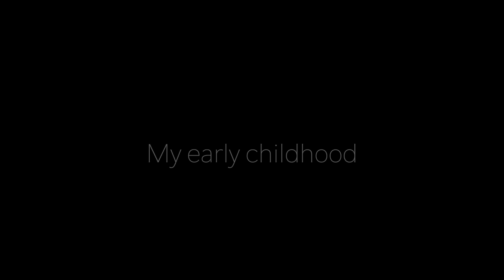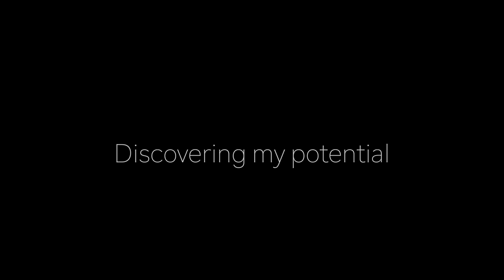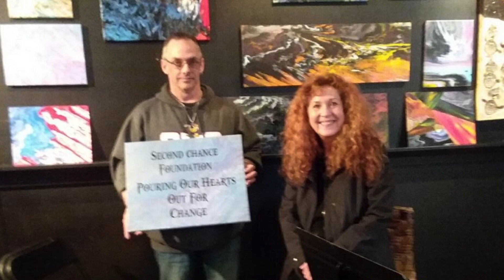Engage profiles: Jason Cockburn